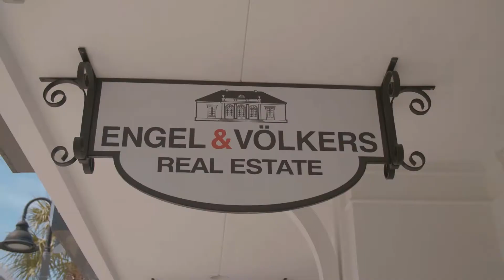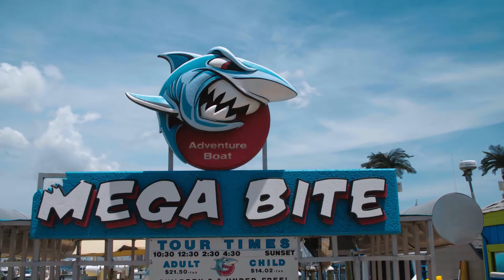Welcome to Clearwater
Clearwater, Florida is an ideal destination for travelers of all ages and interests, occupying prime real estate along Florida’s stunning Gulf Coast. The City’s beaches are consistently ranked among America’s most beautiful, offering miles of sugar white sand, tranquil Gulf breezes, and crystal clear waters. As a top, year round location for both leisure and business, Clearwater boasts an endless supply of sun, warm weather and great dining, along with extensive outdoor activities both on land and at sea.